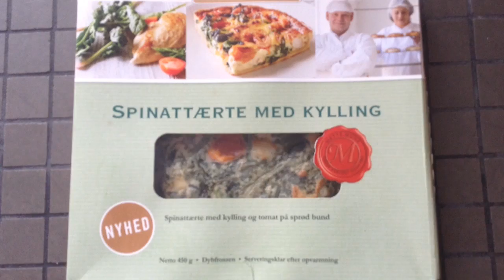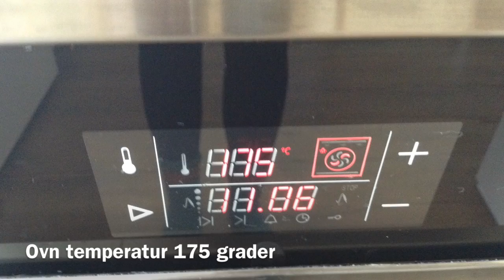Min film 1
Madkundskab. Portfolio